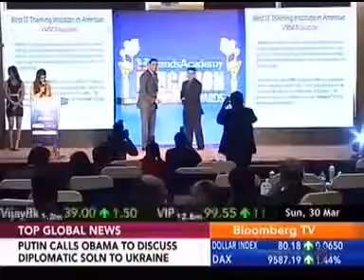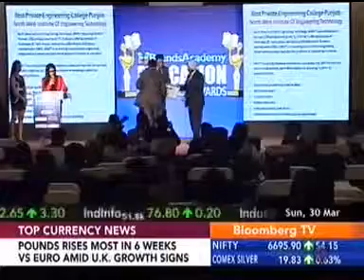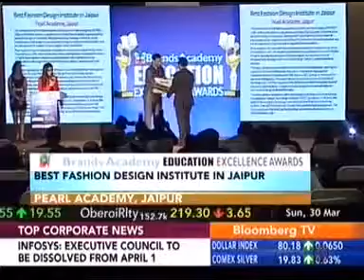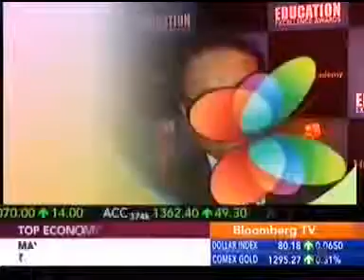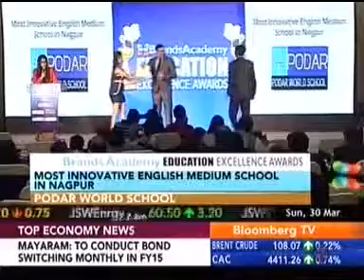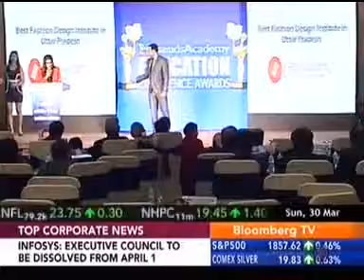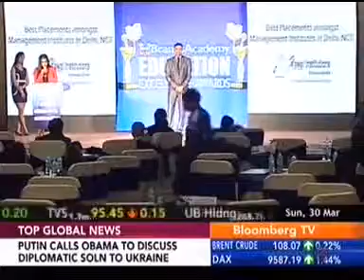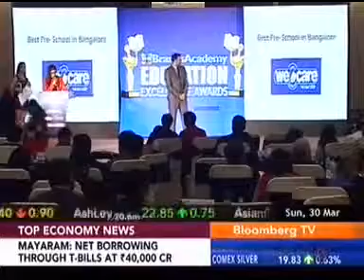Best Life coach & celebrity business coach S A Anand's gets education excellence award 2014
India's best life coach & celebrity business coach S A Anand won education excellence award.